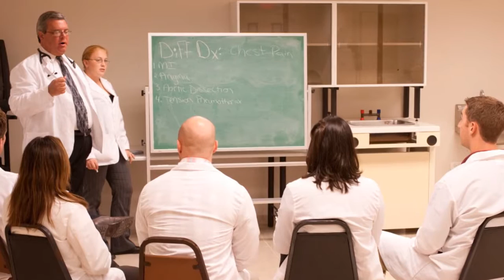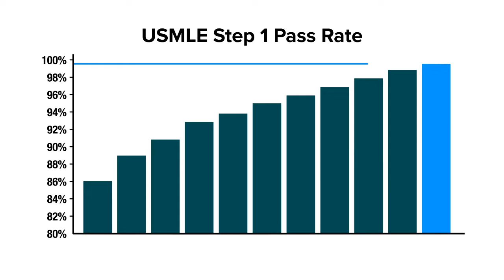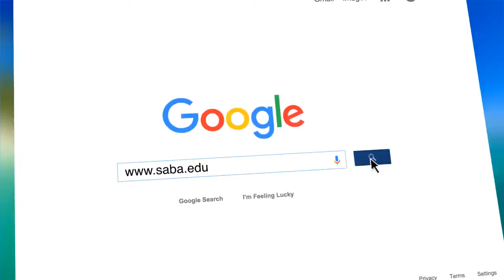Why Saba? Saba is a "little gem in the Caribbean" offering an excellent medical education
Saba professors teach students how to be physicians in a classroom size that is compatible with getting to know your professors and creates a community of support for the medical students who come to Saba.

Saba University is a fully accredited and approved international medical school on the island of Saba in the Caribbean. Saba was founded over 25 years ago as an international alternative to U.S and Canadian medical schools providing an excellent medical education at an affordable tuition, and with graduates practicing across the U.S and Canada.